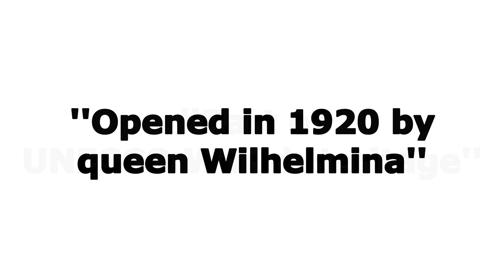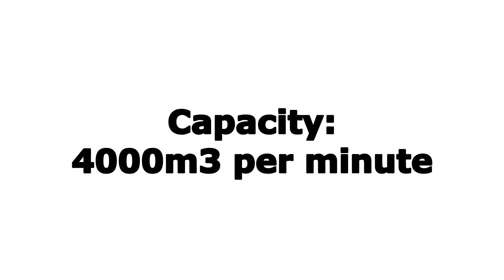Ir. DF WOUDAGEMAAL LEMMER